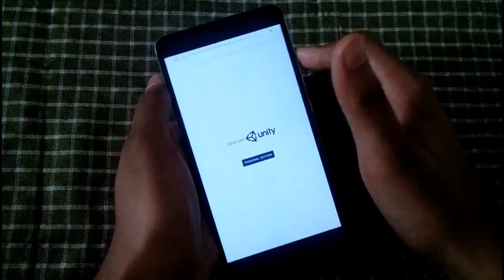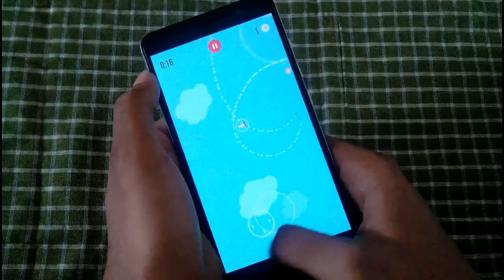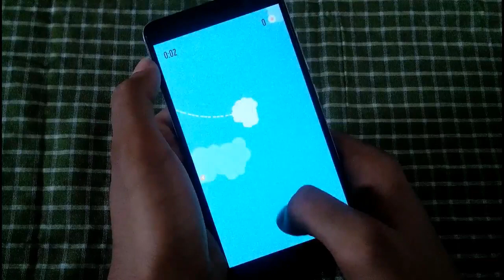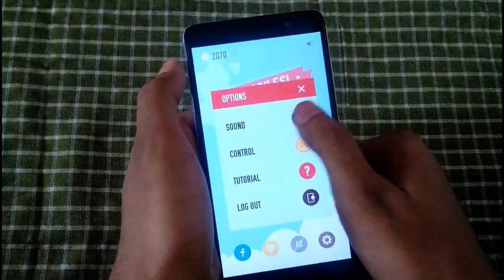missiles! Best addictive game 😍😋🤗🙂 by dd desi gamer game 17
Missiles! is pretty cool. Check it out on Google Play Games. See if you can beat my score!

                           Can you avoid them all?

Steer the plane to collect stars and avoid missiles!

- control the plane with joystick, whole screen or left/right buttons
- collect points to unlock new planes
- normal and fast game modes
-  shield and speed boost power-ups
- compete with others on Google Play Games leaderboards

Missiles! Can you avoid them all?